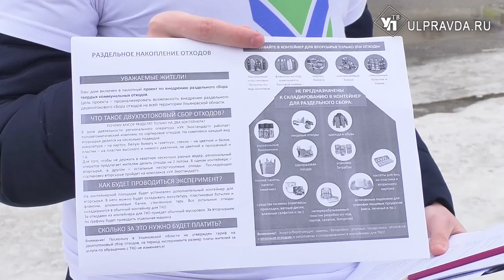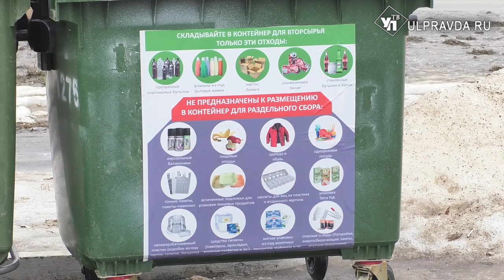Раздельный сбор мусора: изменятся ли тарифы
Ульяновск участвует в пилотном проекте по двухпоточному сбору отходов.